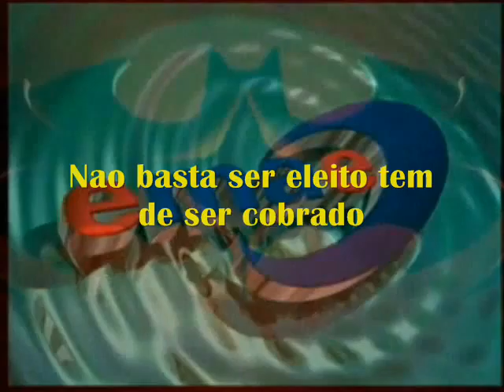Acordo Coletivo 2015 2016 EMAE e o Dep Wellington Moura